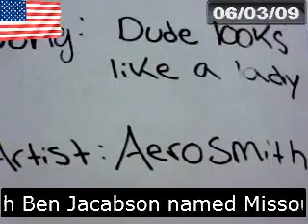Pcms News 2